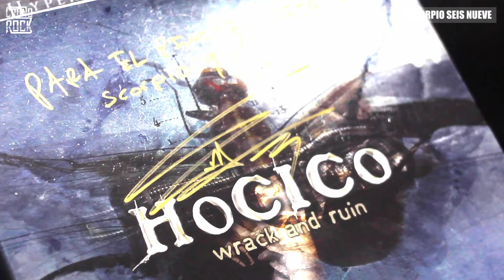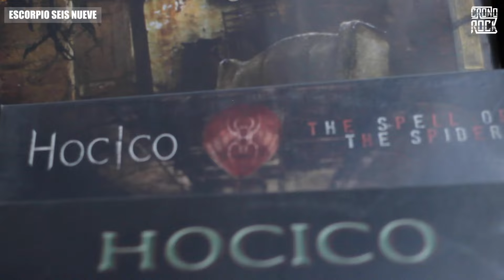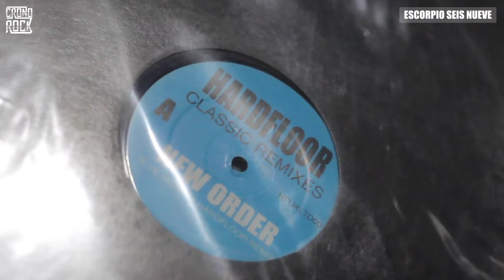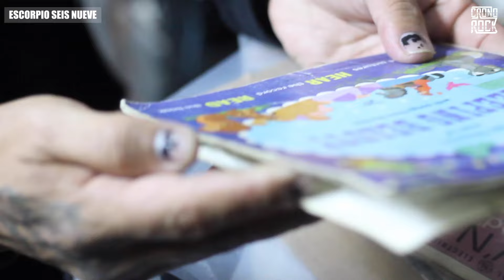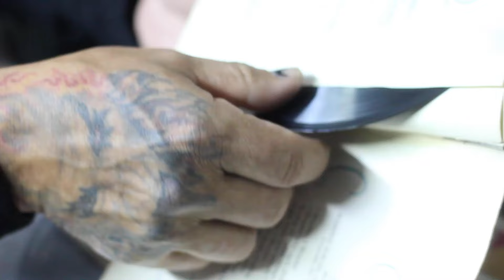DJ SCORPIO 69: El arte de compartir canciones con la gente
Visitamos a Escorpio Seis Nueve en su cantón para que nos mostrara su colección de discos, nos platicó desde sus inicios siendo DJ, sobre aquellos vinilos que más trabajo le ha costado conseguir y nos mencionó a algunas de sus bandas favoritas.